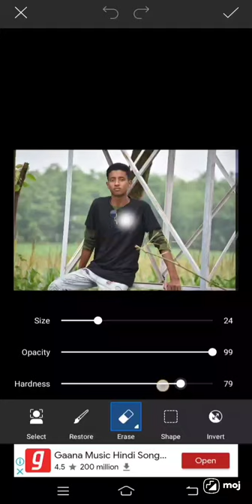New edit photo 2001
Photo edit